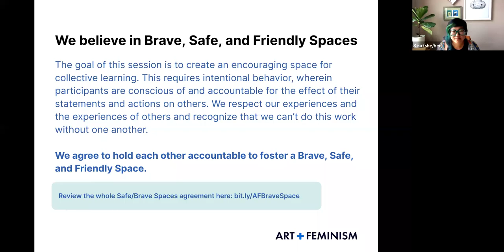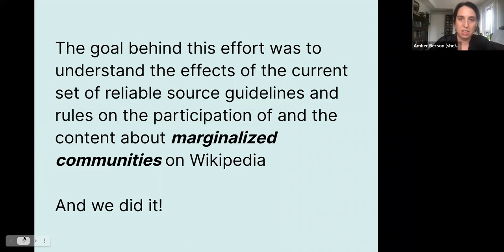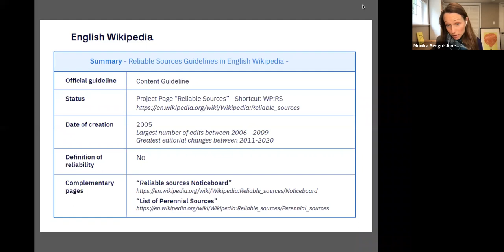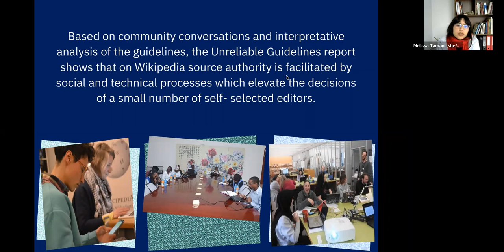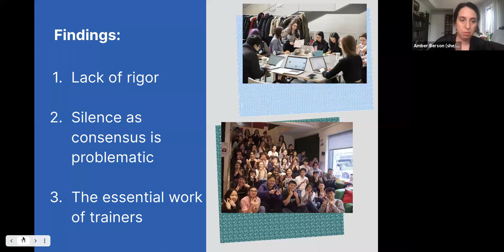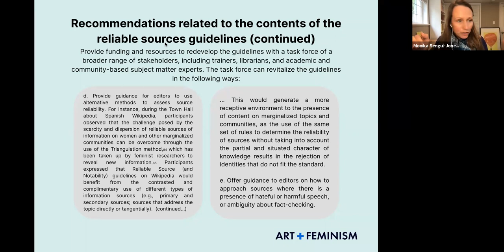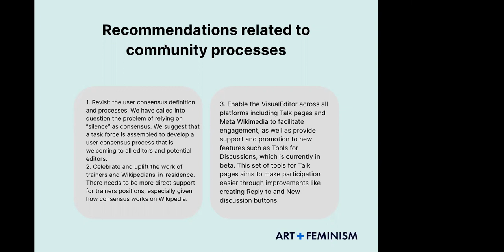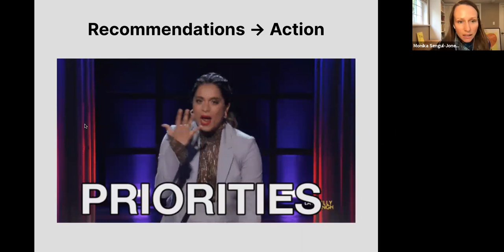Community Hours: Unreliable Guidelines Report Share Out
Join Amber Berson, Melissa Tamani and Monika Sengul-Jones to celebrate the launch of Unreliable Guidelines: Reliable Sources and Marginalized Communities in French, English and Spanish Wikipedias, Art+Feminism’s inaugural research report. This Community Hours session was held on Wednesday, July 21, 2021, at 5 pm UTC.

In this session the report authors will briefly discuss the history of the project, their findings and recommendations and then will open a space for discussion about the report and next steps.